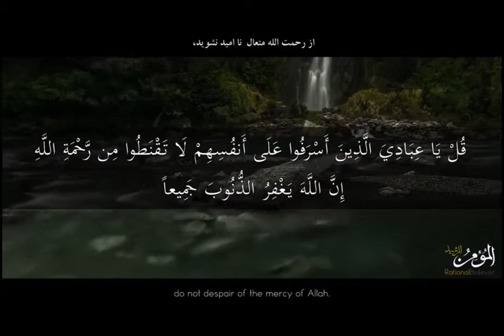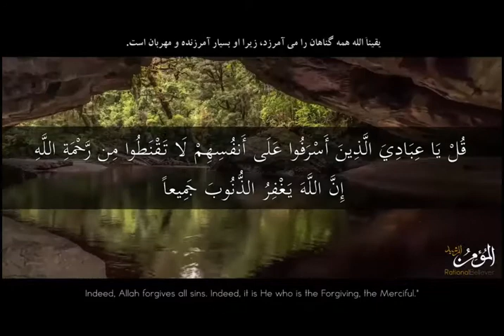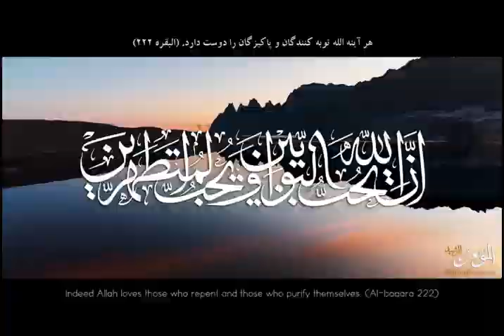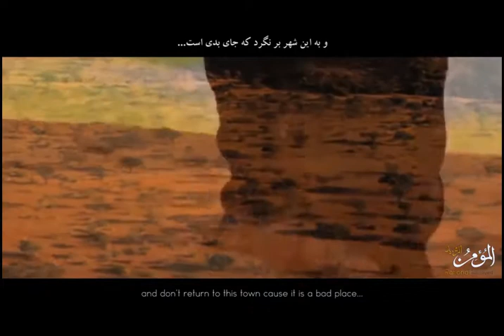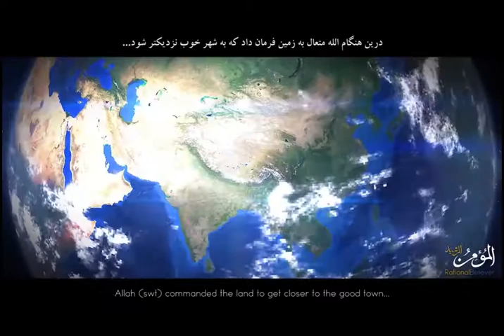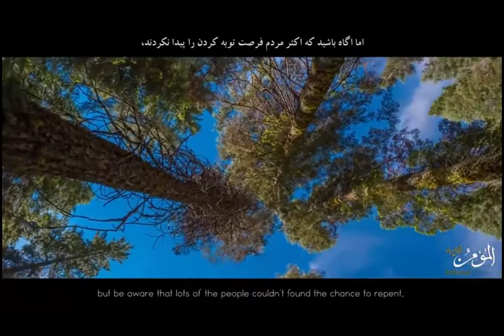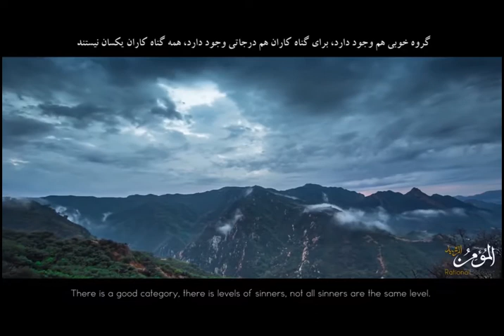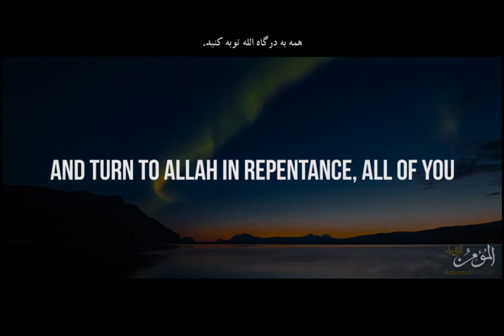توبه راهی به سوی بهشت | هیچ وقت از رحمت الله نا امید نشوید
توبه راهی به سوی بهشت
یکی از بزرگترین غلط فهمی ها اینست که وقتی مردم مرتکب گناه میشوند فکرمیکنند راه برگشتی ندارند
و چون امیدی ندارند گناهانشان را تکرار میکنند
آنان رحمت الله متعال را فراموش کرده اند
یکباربیاندیشید
زمانیکه یک فرد به اسلام روی می آورد گناهانش کاملا پاک میشود درست مانند طفلی که تازه متولد شده باشد
اگرچنین پاداشی برای یک فرد {تازه مسلمان } داده میشود
پس برای فردی که از قبل مسلمان بوده و مرتکب گناه شده اما پشیمان است چه پاداشی درنظر گرفته شده است
مطمینا برایش راهی وجود  دارد برایش فرصتی برای بازگشت وجود دارد
و آن فرصت توبه است راهی زیبا برای برگشت  بسوی پرودگارمان
بگوای بندگانم من {با ارتکاب گناه } بر نفس خویش زیاده روی کرده اید
از حمت الله متعال ناامید نشوید
یقینا الله همه گناهان را می آمرزد زیرا اوبسیار آمرزنده و مهربان است
در این آیه الله متعال رحمت خویش  را برای مان نشان میدهد که چگونه به راحتی میتوان بسویش بازگشت
و توبه راهیست که بواسطه اش پاداش بخشش را بدست آورده میتوانیم
پیامبرمان {ص} فرموده است که الله متعال میفرماید
ای بنده گانم همه تان گمراه هستید جز آنانیکه من هدایت شان کرده ام
از من طلب هدایت کنید تا هدایت تان کنم
ای بندگانم همه تان مرتکب گناه میشوید و من می بخشم
از من طلب بخشش کنید تا شما را ببخشم {صحیح مسلم}
نظر به این حدیث الله متعال مارابه توبه کردن دعوت میکند
در حدیث دیگری روایت است که شیطان به الله متعال گفت
پرودگارا به عزتت قسم که بنده گانت را تا زمانی گمراه میکنم که روحشان در بدن شان باشد
الله متعال در پاسخش فرمود
به عزت و بزرگی ام قسم که آنان را تا زمانی میبخشم که از من طلب مغفرت کنند
سبحان الله اینست رحمت الله متعال نسبت به ما
او تعالی نه تنها ما به سوی خود دعوت میکند
بلکه حتی کسی را توبه میکند دوست هم دارد چنانچه میفرماید
هر آینه الله توبه کنند گان و پاکیزه گان را دوست دارد {البقره ۲۲۲}
 علاوه بر آن الله متعال کسی را که توبه میکنند کمک هم میکند
در حدیث زیبایی رسول الله  {ص} فرموده اند که
در گذشته ها مردی ۹۹ نفر را به قتل رسانده بود و خیلی پشیمان بود
او میخواست که توبه کند
نزد راهبی رفت برایش گفت |من ۹۹نفر را کشته ام آیا راهی برای توبه کردن برایم  وجود دارد
راهب گفت نخیر
و او راهب را نیز کشت
و او صدمین نفری بود که توسط وی کشته شد
او برای عالمی نزد مردم پرس وجو کرد
و مردم آدرس عالمی را به او دادند
و او نزد آن عالم رفت و برایش گفت من ۱۰۰نفررا کشته ام
آیا راهی برای توبه کردن وجود دارد
عالم برایش گفت بله چه کسی میتواند بین تو و توبه ات مانع شود
برو به فلان شهرجایی که مردم در آن پرستش الله را میکنند و تو هم همرایشان عبادت کن
و به این شهر برنگرد که جای بدی است
او تصمیم گرفت که به آن شهر خوب برود اما در راه مرگ به سراغش آمد
ملایک  نمیدانستند که همرایش چه کنند{چه کسی باید روح اش را با خود بگیرد
ملایک رحمت گفتند.او توبه کرده و به سوی الله متعال باز گشته است
ملایک عذاب گفتند او در طول عمرش یک عمل خوب هم انجام  نداده
ملایک باهم گفت وگو میکردند
و ملایک دیگری برای فیصله نمودن آمدو گفت
بروید وفاصله راه بین آن شخص و دو شهر را اندازه گیری کنید
اگر او به شهر خوب نزدیکتر بود بخشیده  شده است
و اگر به شهر بد نزدیکتر بود بخشیده نشده .
در این هنگام الله متعال به زمین فرمان داد که به شهر خوب نزدیکتر شود .
و زمانیکه ملایک فاصله راه را اندازه گیری کردند
دریافتند که او با تفاوت اندکی {اندازه یک دست }نزدیک تر به شهر خوب است
و او بخشیده شد {بخاری و مسلم}
الله اکبر الله متعال بنده اش را که در صدد توبه باشد این چنین کمک میکند .
و نه نتها این . بلکه او تعالی در سوره {الفرقان آیه ۷۰}میفرماید
که او اعمال بدمان را تبدیل به اعمال نیک میکند در صورتیکه توبه نموده و به سویش رجوع کنیم
اینست فضیلت توبه .حال چگونه میتوان توبه کرد؟شرایط توبه چیست ؟
توبه پنج شرط دارد
یک { توقف دادن گناه نباید ادامه اش داد
دو {پشیمان بودن از همه گناهانی که درگذشته صورت گرفته اند
سه  {تصمیم به تکرار نکردن گناه
چهار { باید حق کسی را که  به او ستم نموده اید برایش برگردانید
و از او طلب بخشش نمایید
پنج {توبه کنید قبل از اینکه مرگ به سراغتان بیاید
به یاد داشته باشید که توبه تا زمانی قبول میشود که فرشته مرگ را  نبینید
بعضی ها به این تفکر هستند که حال این کار زشت را انجام میدهم و سپس توبه خواهم کرد
اما اگاه باشید که اکثر مردم فرصت توبه کردن را پیدا نکردند
و مرگ قبل از توبه کردن به سراغشان آمد
پیامبر{ص} فرمود هریک از فرزندان آدم گناه کار است
فرمود هریک از فرزندان آدم گناه کار است
شما نمیتوانید یک انسان باشید مگر اینکه مرتکب گناه شوید
اگرشما گناه نکنید شما فرشته خواهید بود.
 اگر شما گناه نکنید شما بیش از این انسان نخواهید بود
شما تبدیل به فرشته خواهید شد این فرشته ها هستند که مرتکب گناه نمیشوند
این برای یک انسان ناممکن است که  به درجه کمال برسد درجاییکه با گناهان محدود است
این ناممکن است شما انسان هستید و انسان محدود به عادات است محدود به عادات و این یک حقیقت است
این دقیقا چیزیست که پیامبرمان {ص} فرمود
هرانسان گناه کار است
بعدش چی اگر ما همه گناه کاریم به همین معنیست که همه مان یکسان هستیم
نه
رسول الله {ص} تاکید نمود .و بهترین گناه کاران آها .پس بهترین گناه کار هم وجود دارد
گروه خوبی وجود دارد . برای گناه کاران هم درجاتی وجود دارد همه گناه کاران یکسان نیستند
پیامبرمان{ص} فرمود بهترین آنها ماهمه گناه میکنیم ولی بهترین گروه گناهکاران در بین مان وجود دارد
بهترین گناه کاران آنانی هستند که توبه میکنند